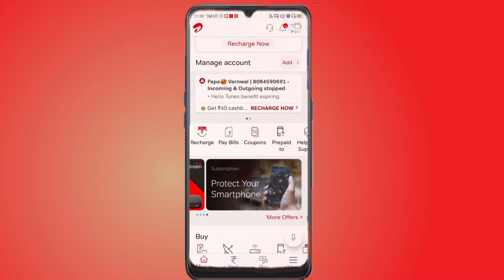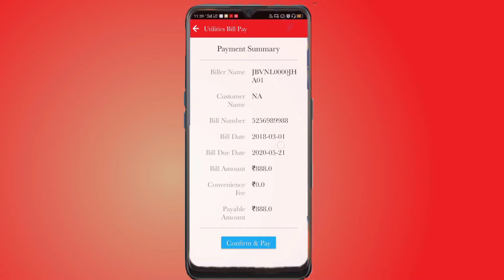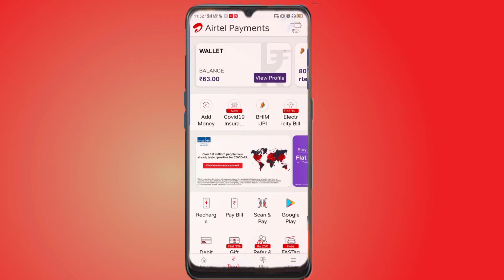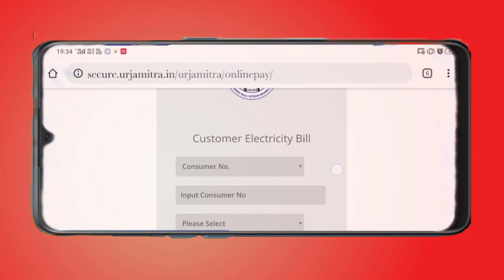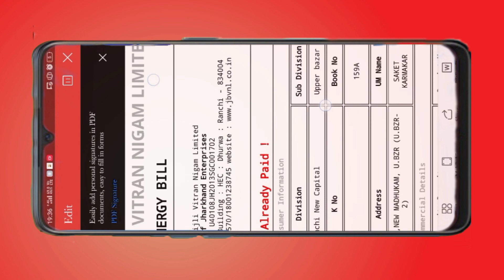बिजली का बिल जमा करे घर बैठे और cashback के साथ समय भी बचाये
Hello friend,
To friend jaisa ki aapko aaj me bijli Bill pay kaise kiya jata He a
apne smart phone se or aap aapne mobile se bill payment
Karke aapne time ko bho babhao ge.
    Or sath hi bill payment karne ke bad aap kuch paise return
     ( cashback) bhi mil jata he.
   To aap is video pura dekhiye bina skip kiye

                                  So friend aap hamare channel me
Ghunte wale icon 🔔 par bhi click kar de jishe hamari
Video ki notification aapko milti rahe.

Video ko ek like 👍 bhi kar de